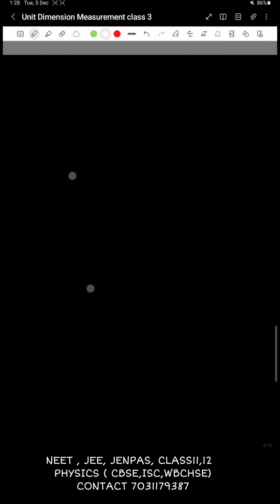UNIT DIMENSION MEASUREMENT:: LECTURE NO 3 :: NEET, JEE By Suman Sir